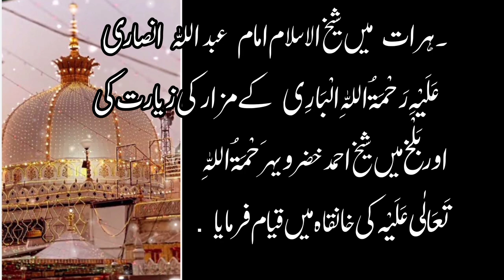islamic about/خواجہ معین /غوث پاک//بغداد/اجمیر/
@islamic information